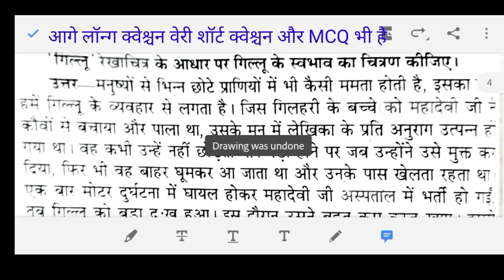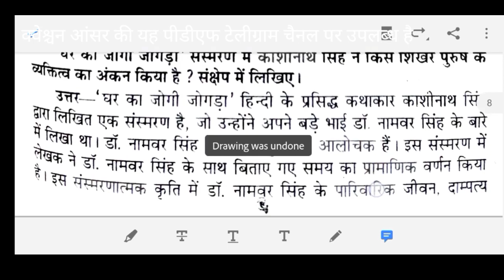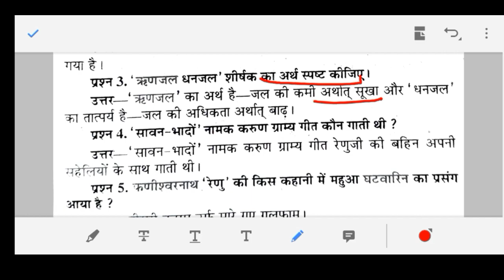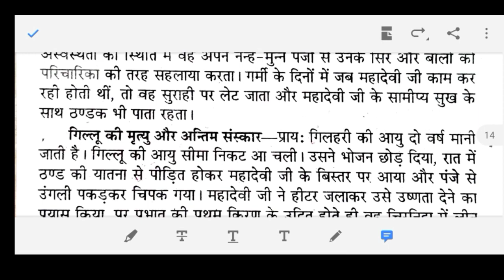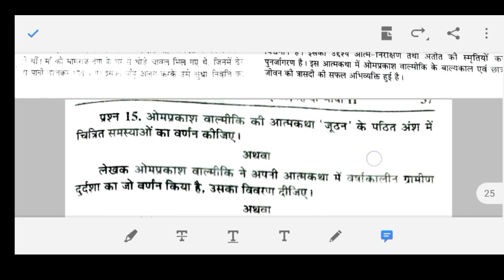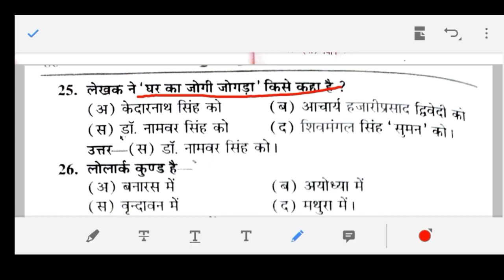BA 2nd Year Hindi Language Important Questions 2023 | BA 2nd Year Hindi Language 2nd Paper